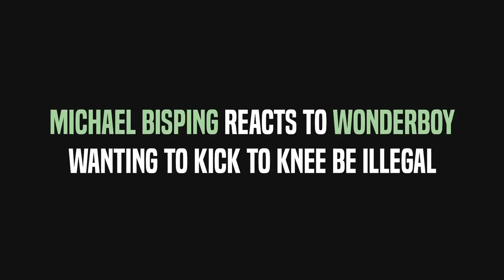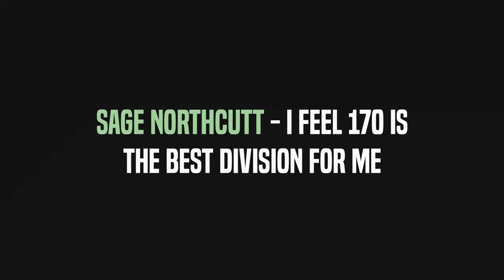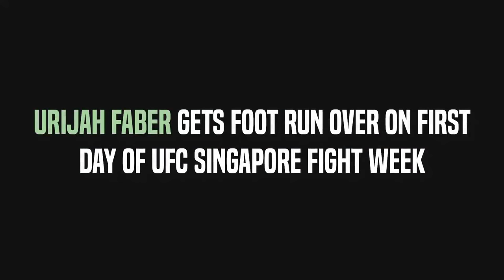Conor McGregor can't improve his Cardio, David Branch Calls out Jacare Souza, Joe Rogan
Conor McGregor has bad Cardio because of Genetics, David Branch Calls out Jacare Souza, Joe Rogan
- Joe Rogan talking about Conor McGregor's cardio and he said he thinks his cardio is bad because of genetics and he can't improve his cardio.
- David Branch MMA Middleweight calls out Jacare Souza but Souza refuses to sign contract to make that happen.
- Michael Bisping talking about Stephen Wonderboy Thomposn and Kenny Florin Preview Daniel Cormier vs. Stipe Miocic at UFC 226.